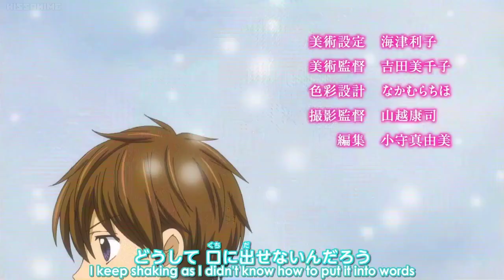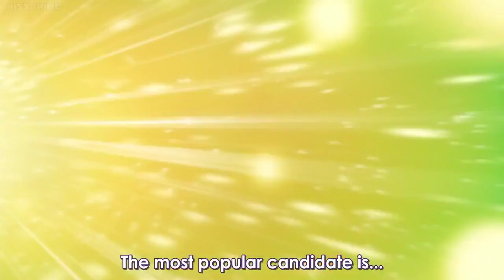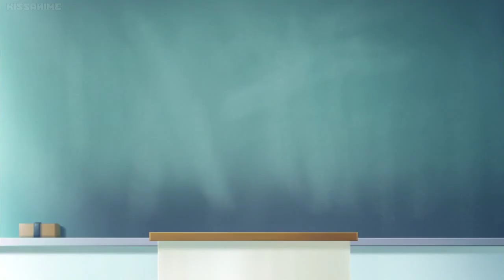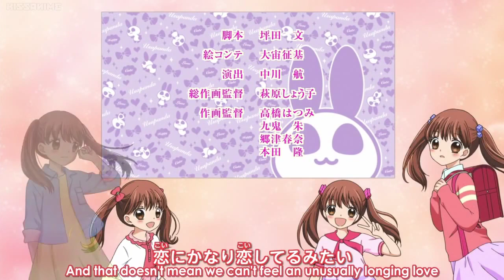[S1E01] 12 Sai Chicchana Mune no Tokimeki [Eng SUB]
I hope you enjoy this one of my many favourites! :)